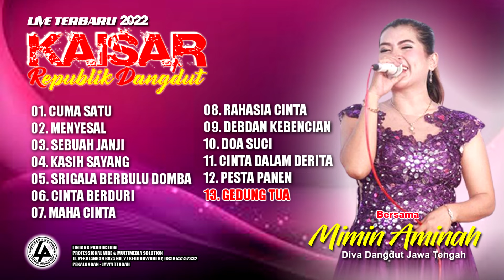MIMIN AMINAH PILIHAN FT KAISAR REPUBLIK DANGDUT 2022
Kumpulan Beberapa Tembang Mimin Aminah bersama Kaisar Republik Dangdut Sepanang tahun 2022 kami rangkum disini